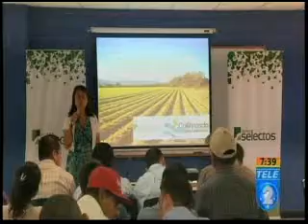Asesoran a productores sobre demanda de mercado